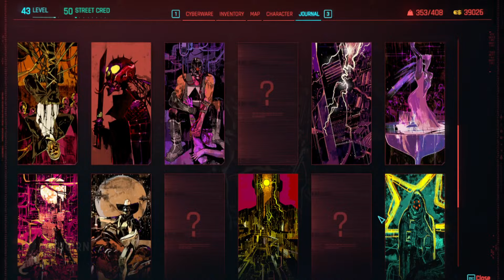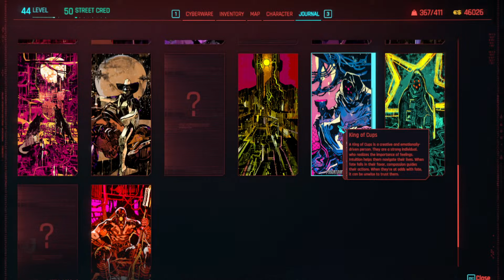Oxhorn Plays Cyberpunk 2077: Phantom Liberty - Part 3